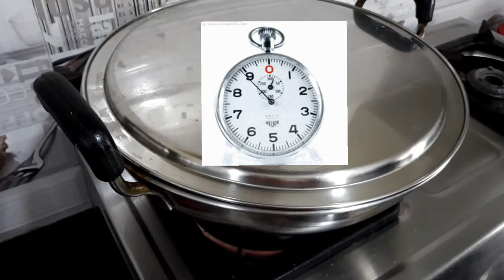Spicy prawn gravy recipe in Tamil/இறால் கிரேவி/Prawn masala/Amma style prawn gravy/RSK Lifestyles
Prawn Gravy serves as an excellent side dish for Rice, Idli, Dosa, chapati & parotta. This spicy prawn gravy is made with homemade fresh Masala. Indian style seafood recipe.

Ingredients

Cleaned and washed prawn- 1 kg

For gravy

Fennel seeds - 2 tspn
Pepper - 4tspn
coconut piece -4

For prawn Gravy

Oil - 4tspn
Fennel seeds - 1/2 tsp
Finely chopped Onion- 250gm
Curry leaves
Tomato - 2
garlic - 50gm